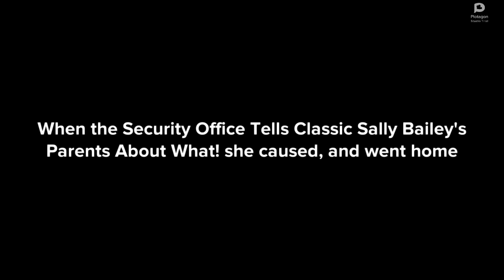Special Video: Classic Sally Bailey Blasts Loud Music In The Airport/Grounded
Requested by
And @np2k9atheNFLfan